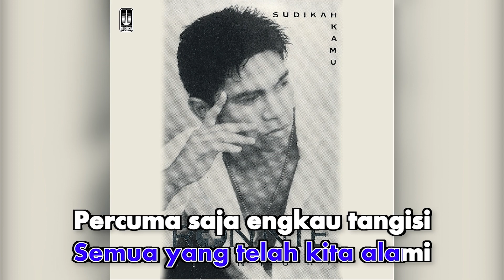Ronnie Sianturi - Yah Sudahlah (Official Karaoke Video) | No Vocal - Female Version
Official karaoke video by Ronnie Sianturi performing Yah Sudahlah
Cipt. Dede Anwar Poetra